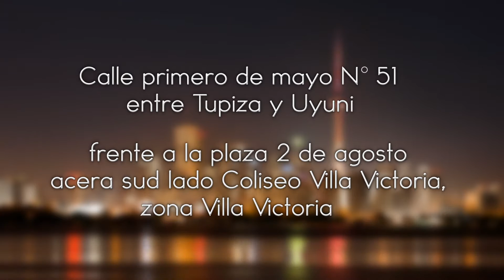REUNIONES GENERALES MACHACAMARCA